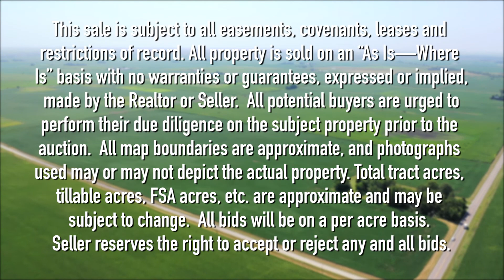LAND AUCTION: POLK COUNTY IOWA, 157 Acres M/L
LISTING #22132

FRIDAY, DECEMBER 9, 2022 AT 10:00 AM
Safe Room
515 N Main Ave
Huxley, Iowa